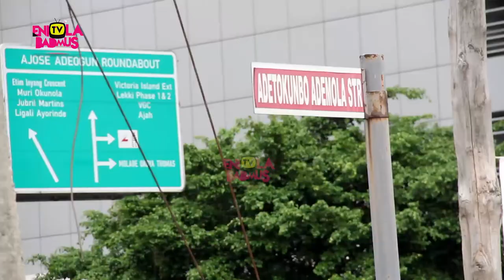RAPE ISSUES: NIGERIANS SPEAK OUT AND EXPRESS THEIR DISAPPOINTMENT